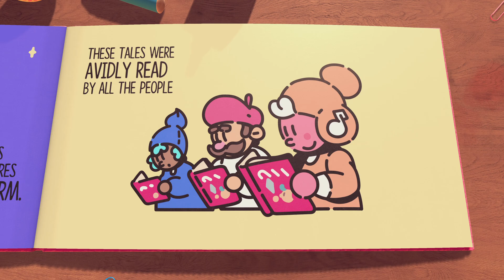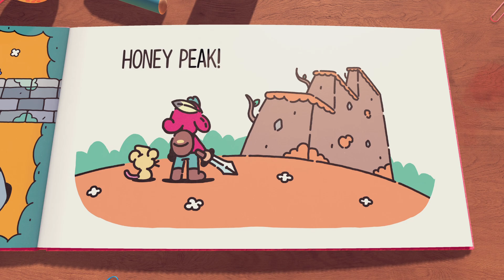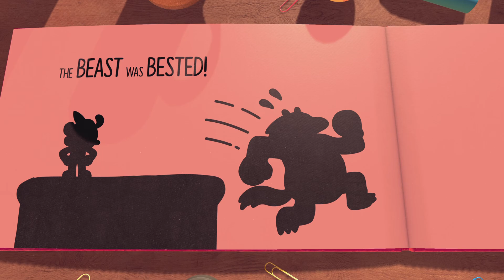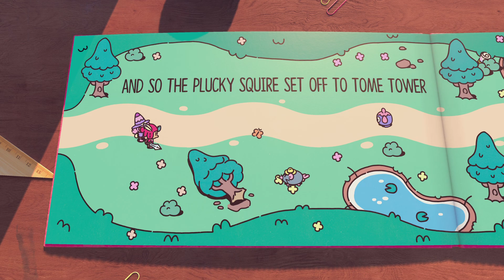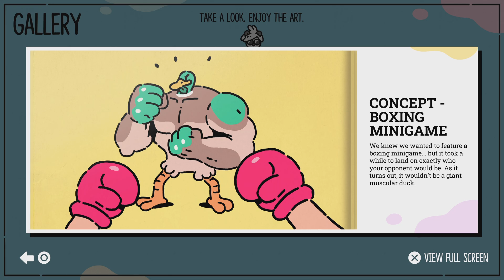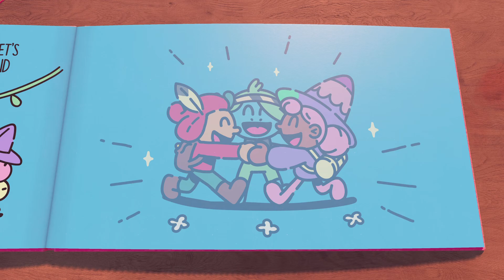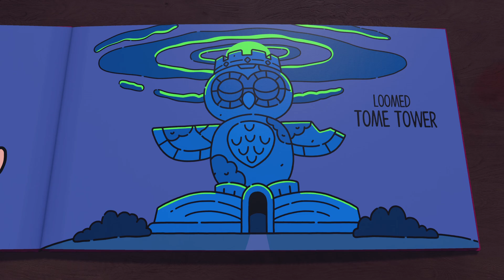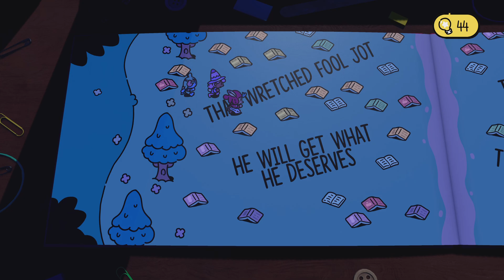OOF! (The Plucky Squire Part 1)